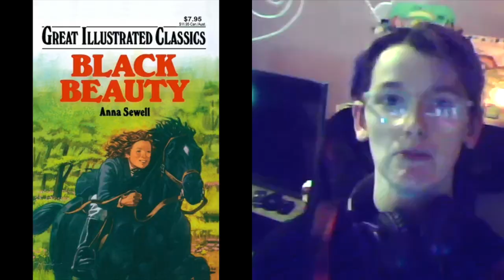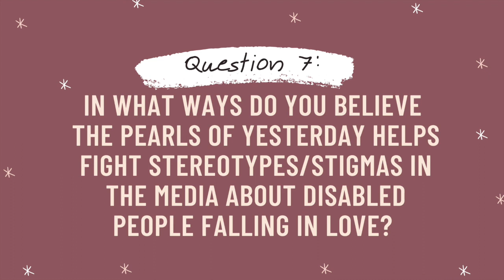The Pearls of Yesterday Review Interviews with Lucy and Fabiola!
Our YA romance novel, L.S. Rydde’s The Pearls of Yesterday, is already resonating with readers! We had the chance to talk to two advocates for disability representation in media about why they hope to see more diverse characters in literature, their own experiences with disability representation, and what it means to them to see disabled main characters in romance stories. Check out what Lucy and Fabiola thought!